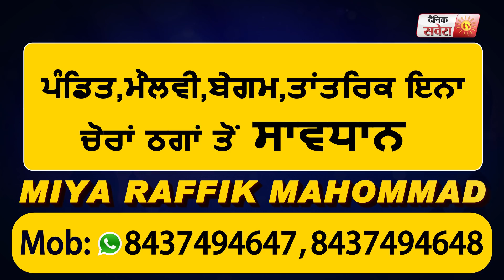Patiala के Rajindra Hospital में Corona पीड़त महिला ने किया हंगामा